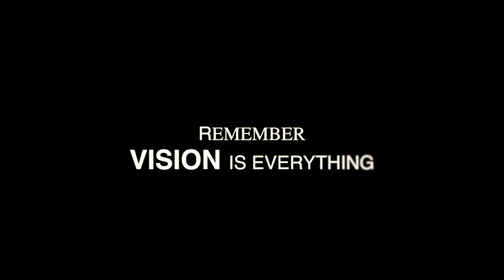ON GO MOVIE TRAILER #3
THE OFFICIAL MOVIE TRAILER
PRODUCTION COLLABORATION
CRAZY NATION FILMS
ARTIST GROUP / BAR BOSSES
SUNNY B & ETERNALLY GRIZZ
ACTOR & COMEDIAN
A$AP COBAIN
MOTION PICTURE APPROVED